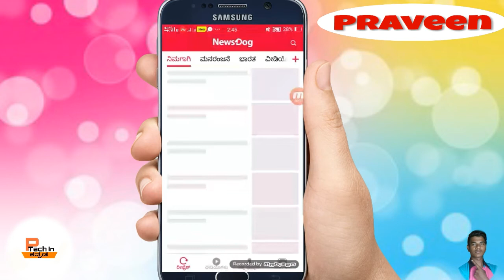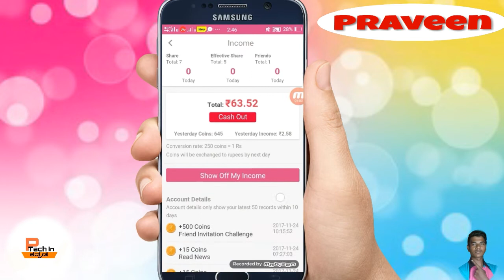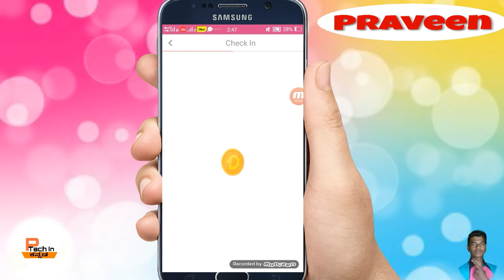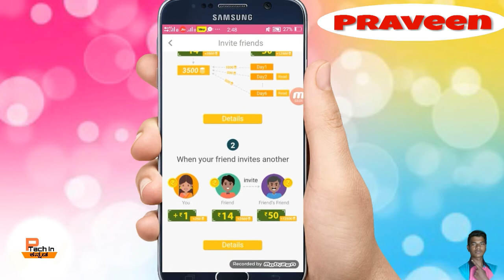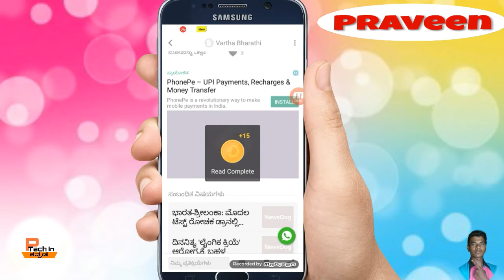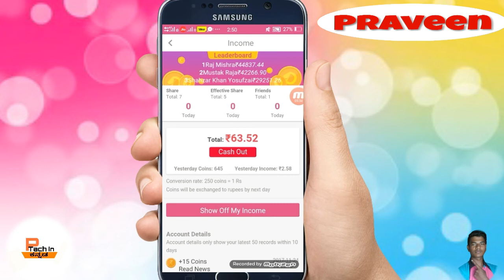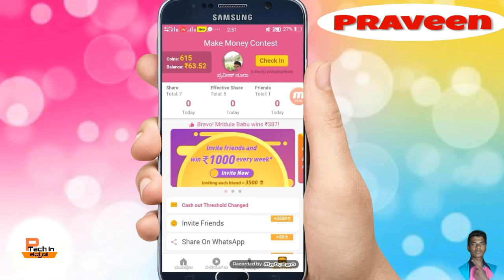Earn Paytm Cash Top App Which Gives Free Paytm Cash 2017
ಕನ್ನಡದಲ್ಲಿ ವಿಜ್ಞಾನ ಮತ್ತು ತಂತ್ರಜ್ಞಾನದ ಬಗ್ಗೆ ಮಾಹಿತಿ ಕಂಪ್ಯೂಟರ್ ಮತ್ತು ಮೊಬೈಲ್ ಇವುಗಳ ಬಗ್ಗೆ ಮಾಹಿತಿ